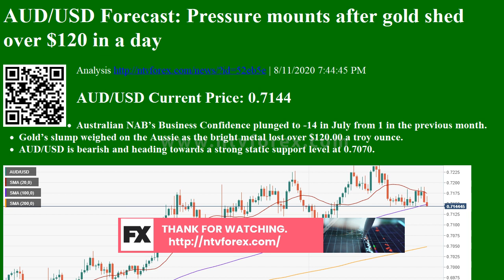AUD/USD Forecast: Pressure mounts after gold shed over $120 in a day Analysis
AUD/USD Forecast: Pressure mounts after gold shed over $120 in a day Analysis | 8/11/2020 7:44:45 PM
AUD/USD Current Price: 0.7144
Australian NABâ€™s Business Confidence plunged to -14 in July from 1 in the previous month.
Goldâ€™s slump weighed on the Aussie as the bright metal lost over $120.00 a troy ounce.
AUD/USD is bearish and heading towards a strong static support level at 0.7070.
The AUD/USD pair is ending a second consecutive day unchanged in the 0.7140/50 region, confined to a tight range ever since the week started, trapped between opposing forces. Equities soared which usually underpin the pair, but gold prices plunged, with spot losing over $120.00 to reach 1,909.90. The American dollar seesawed between gains and losses, but above all, ...